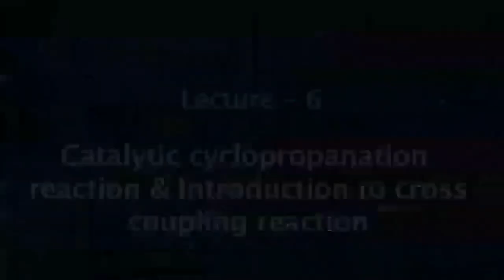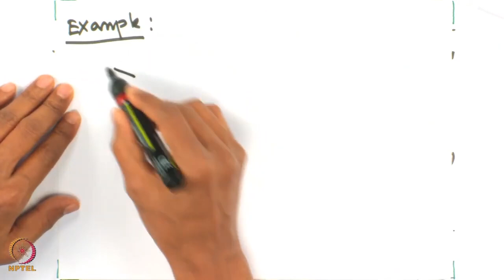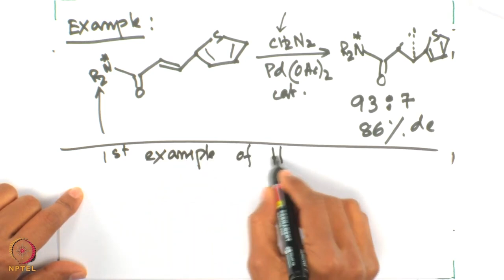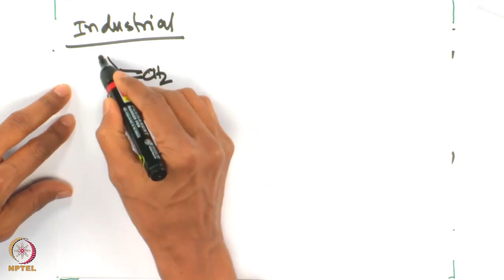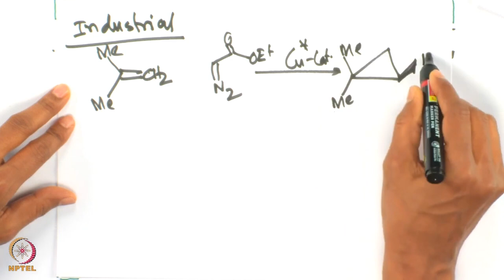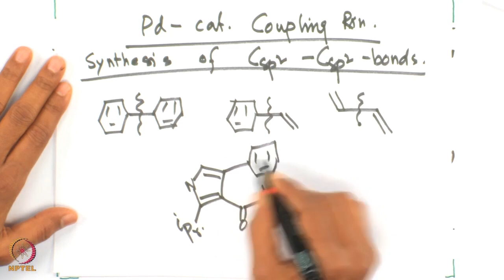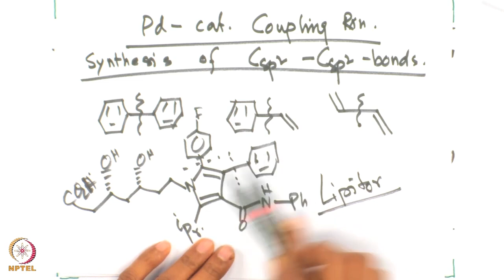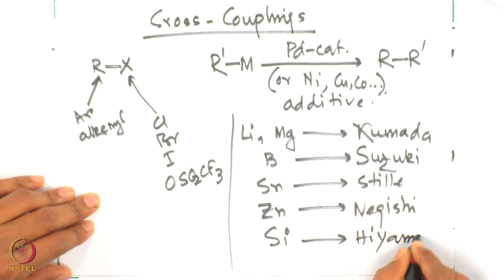Catalytic Cyclopropanation Reaction and Introduction to Cross Coupling Reaction.